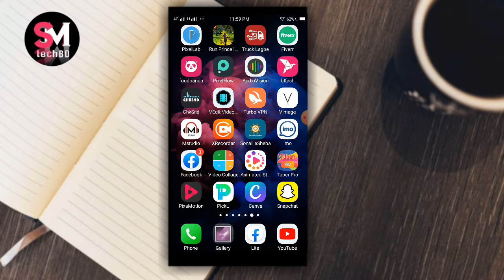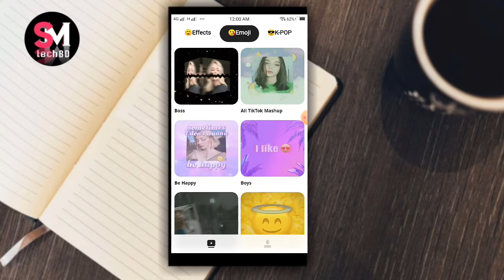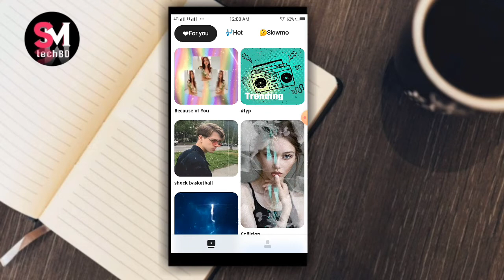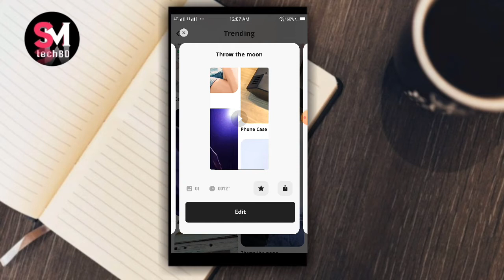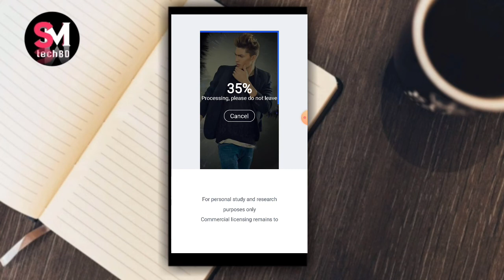How To Edit Trending Tiktok Video 2020 || SM TECH BD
How To Edit Trending Tiktok Video 2020

Trending TikTok Video Editing 2020